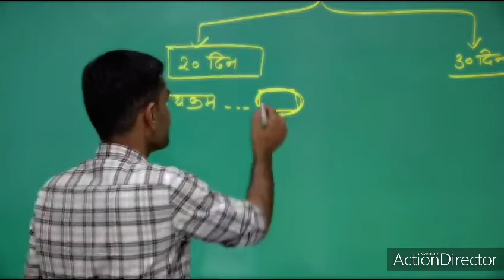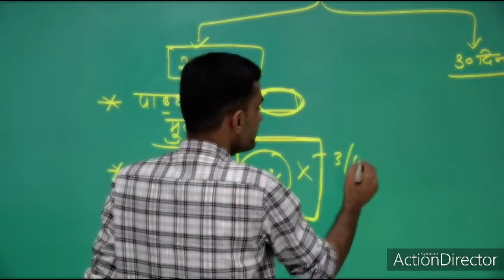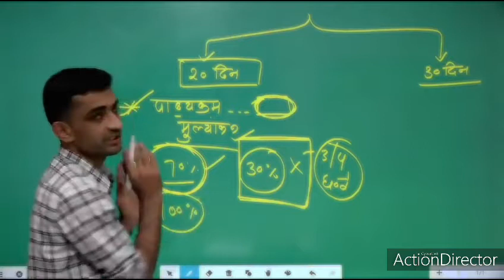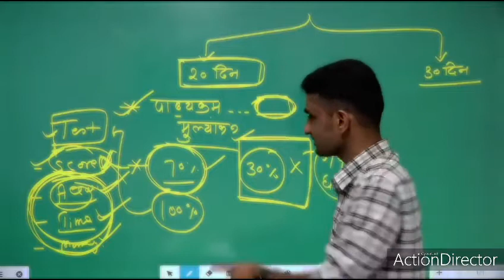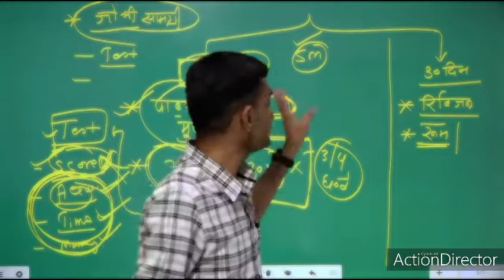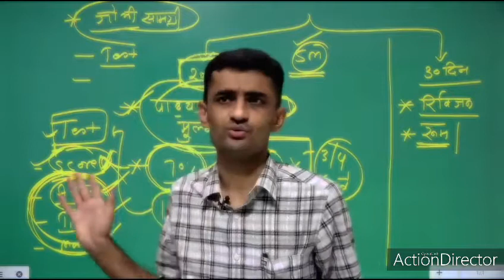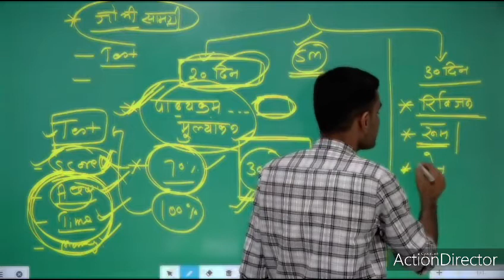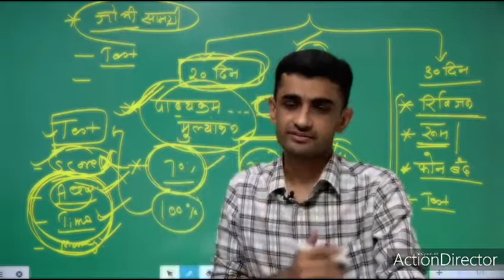रीट 50 दिवसीय रणनीति एवं मोटिवेशन Ganpat Singh राजपुरोहित सर, Reet_2021_रणनीतिganpat Singh sir